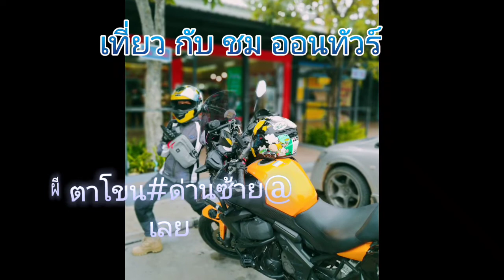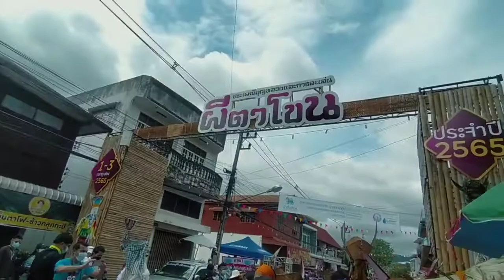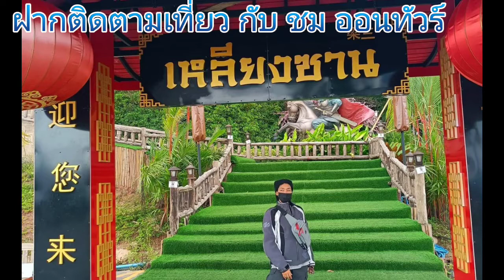เที่ยว กับ ชม ออนทัวร์ผีตาโขน ด่านซ้าย@เลย